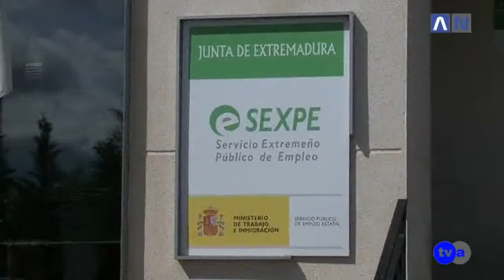AN TVA 050215 JUEVES